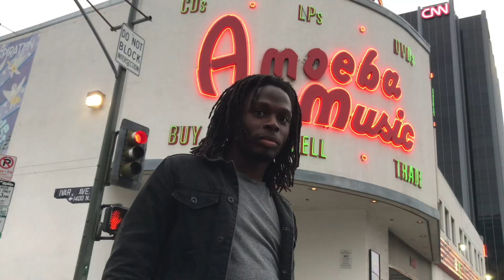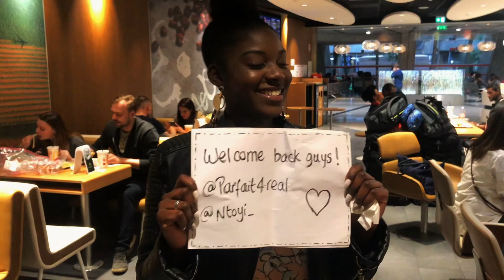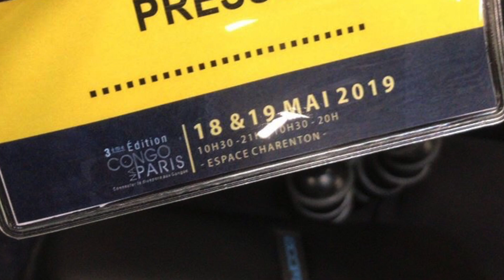Quitter les USA Pour Revenir En France ( LE BILAN ) Percer En Amérique ( EP 7 )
3 mois après mon retour en France, je fais le bilan.

Pourquoi je quitte Los Angeles  ?
Je t'explique tout dans cette vidéo.

Tu veux recevoir quotidiennement des mails inspirants dans ta boite mail ?
Rejoins les mails privés.